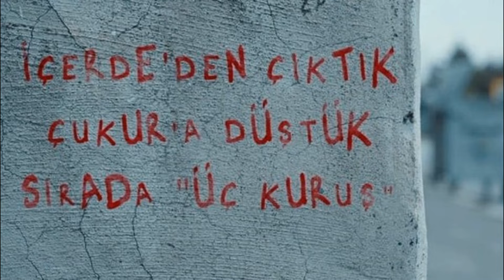ÜÇ KURUŞ BUGÜN BAŞLIYOR!!